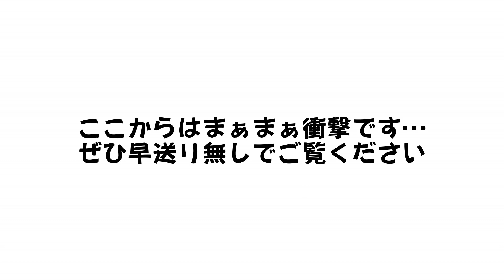【バス釣り】中谷式！平成最後！！ブリムスライド１本勝負(エイトトラップ)！in日指ダム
エバーグリーンギル型ビッグベイトブリムスライド１本勝負！！
手持ちルアー一個のみ（笑）
失くしたら終わり！
さあ果たして…